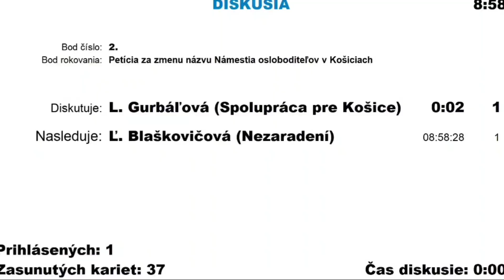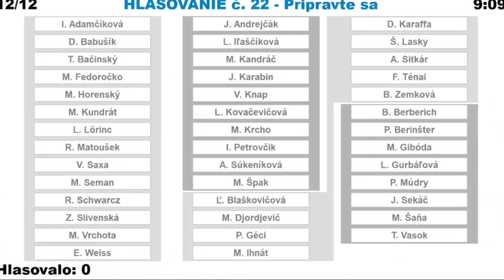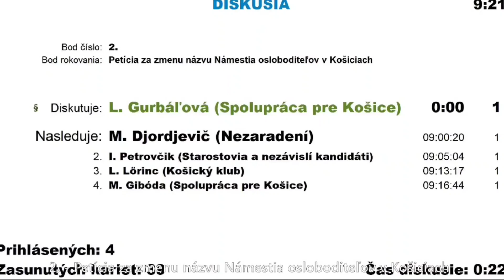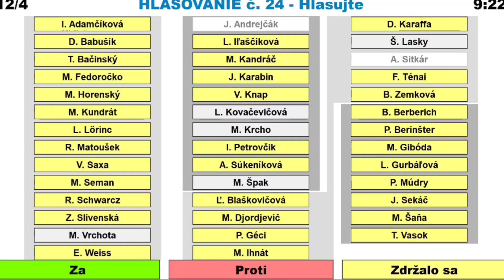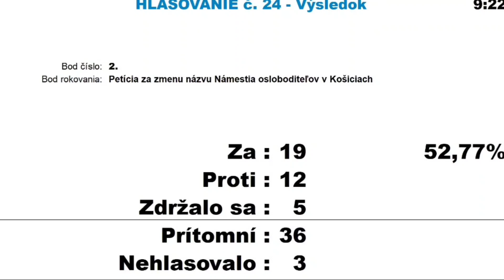záznam zo zastupiteľstva - Košice 12. 12. 2023